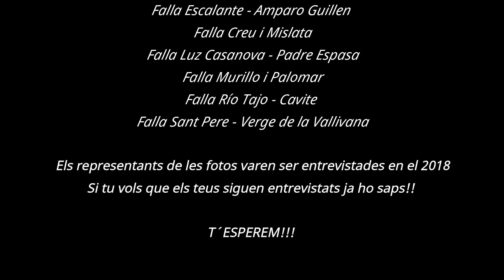PROMO ENTREVISTES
A partir de setembre, tornen les entrevistes a dfef